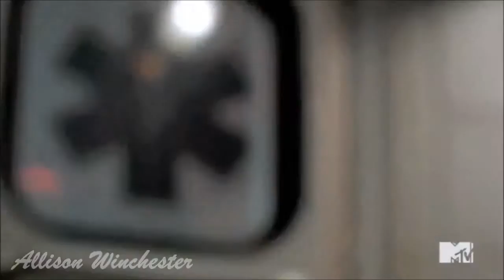Stiles Stilinski || au: Rise from my death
Before Stiles his rushed his jeep into a tree he was talking about his depression, how he hates he's life. When he's death for like 2 moth he wakes up in he's grave but when he looks trough books he find out what brings him back.